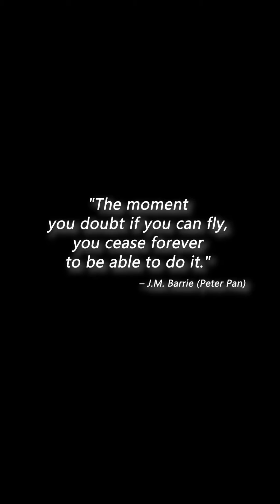Proud of you - Kids Graduation song